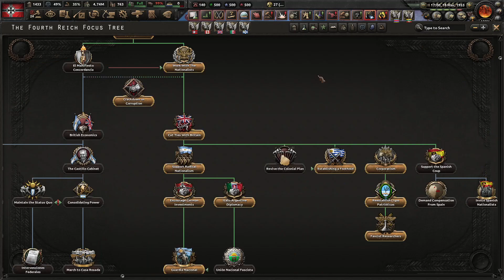Hoi4 Trial of Allegiance Argentina Senor H Part 21 The End | Liberated Berlin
A playthrough of Argentina in HOI4 with the secret focus tree